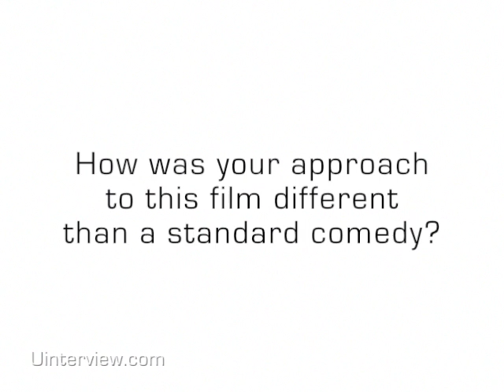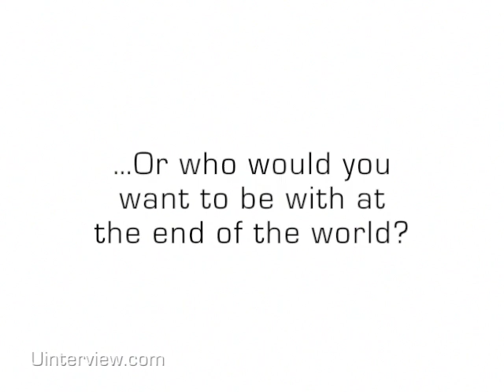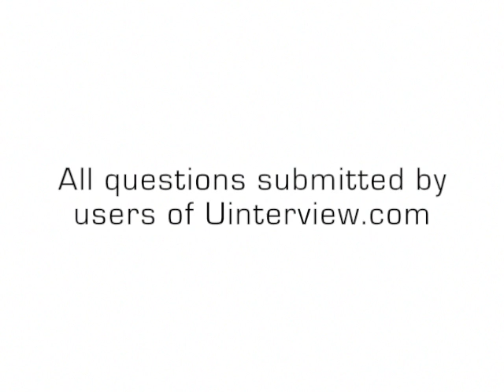Steve Carell reveals what he'd do at the end of the world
Join the uInterview channel as a member to get access to exclusive celebrity videos – and your chance to submit questions for our celebrity guests! Check it out
The world's most interesting people tell their own stories.

LEAVE A COMMENT OR A REACTION so we know how you really feel!